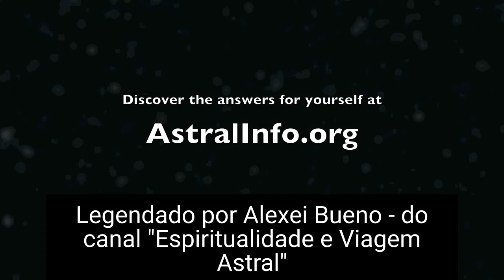Despertar para a espiritualidade, por William Buhlman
Vídeo promocional do site de William Buhlman (AstralInfo.org), autor e projetor astral.